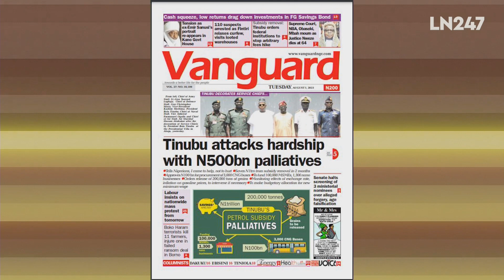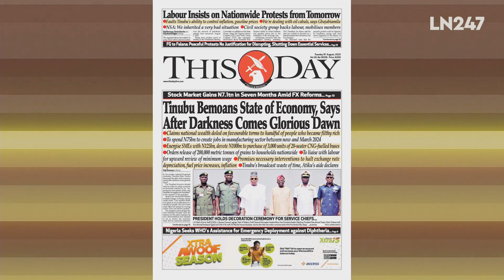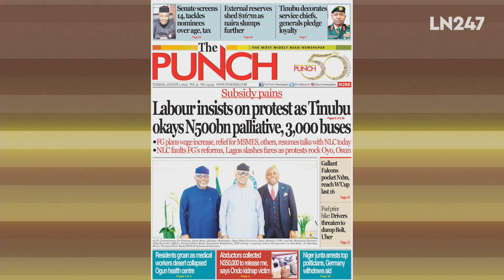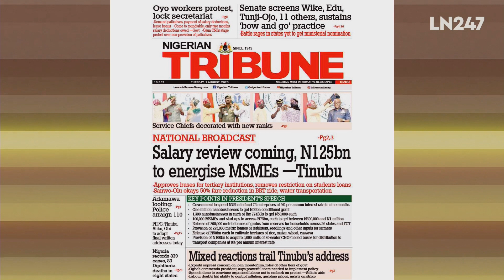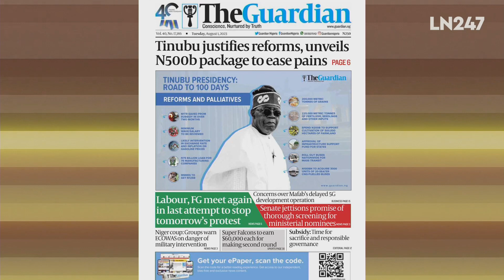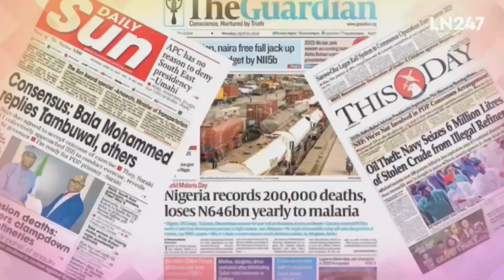President Bola Ahmed Tinubu Intends To Ease Countries Pain and Hardship With 500BN Palliatives.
Today on papers we are going to be looking at both localnews and internationalnews, taking all the breaking news from the world of newspapers